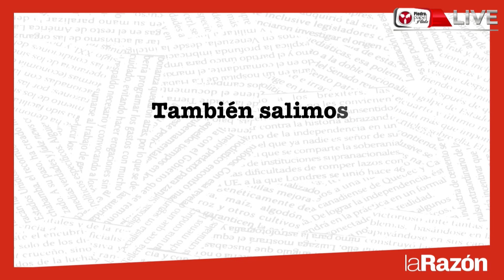Vero Pérez hoy, mejor que nunca